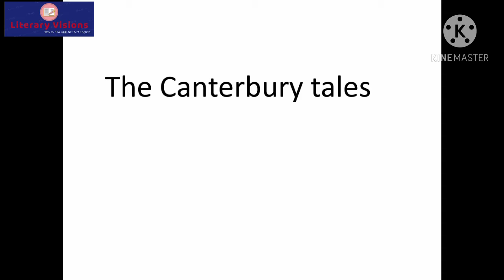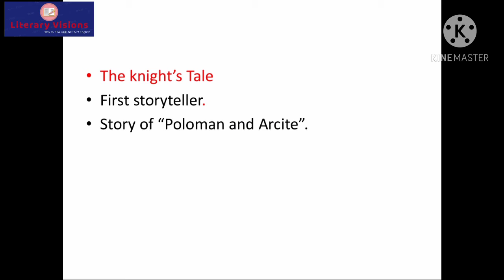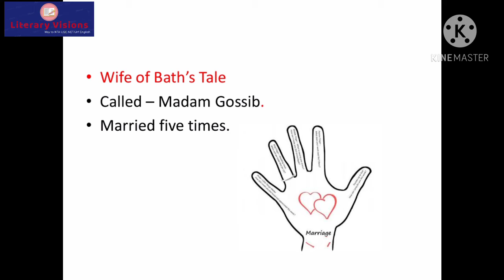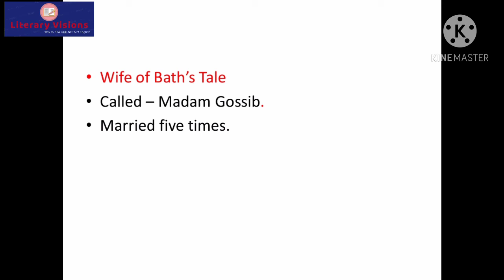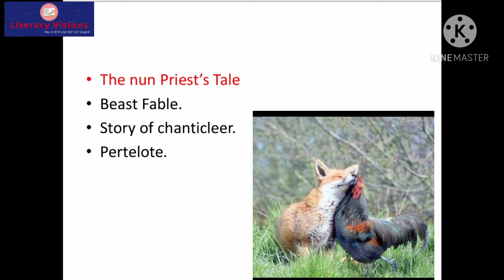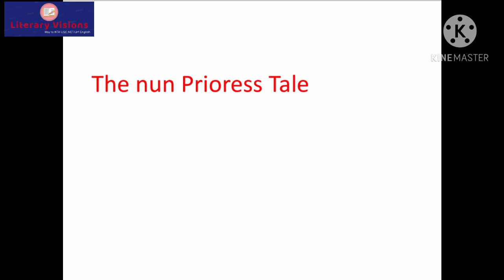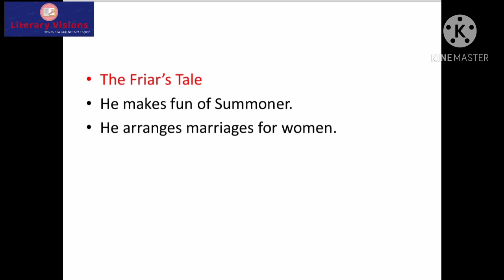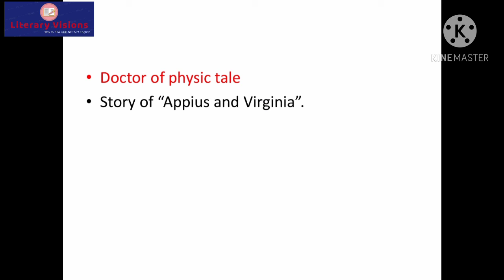Canterbury tales by Geoffrey Chaucer summary| All the important tales in one video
UGC NET/JRF English preparation 📚
Your dream is our Visions.We provide study material and video lectures,past years papers analysis, MCQ,mind maps and so on for the aspirants of NTA UGC NET English literature.Like share and subscribe our YouTube channel - Literary Visions.

   The Canterbury Tales is generally thought to have been incomplete at the end of Chaucer's life. In the General Prologue,[5] some 30 pilgrims are introduced. According to the Prologue, Chaucer's intention was to write four stories from the perspective of each pilgrim, two each on the way to and from their ultimate destination, St. Thomas Becket's shrine (making for a total of about 120 stories). Although perhaps incomplete, The Canterbury Tales is revered as one of the most important works in English literature. It is also open to a wide range of interpretations.

Telegram channel link for pdf & Quiz :-